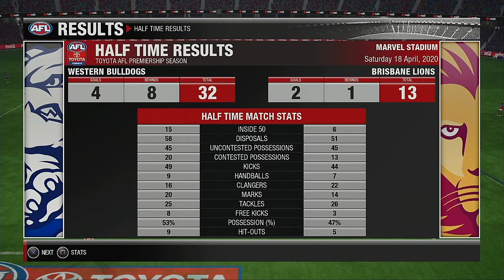AFL 2020 Season Round 5 Western Bulldogs VS Brisbane Lions